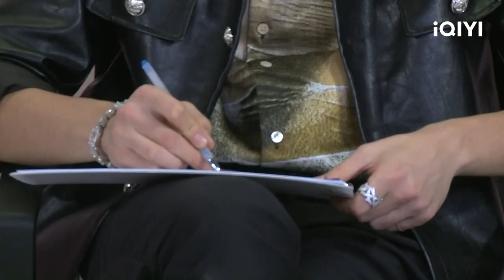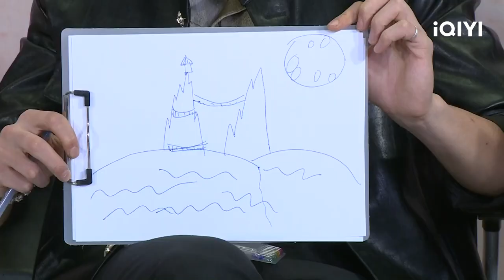🧸LIVE PLAYBACK: Love Between Fairy and Devil ——Esther Yu, Wang Hedi | iQIYI Romance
【Love Between Fairy and Devil】is trending on iQIYI with multiple subtitles.

【Cast】Esther Yu（THE9），Wang He Di

【Introduction】The Wulan clan was exterminated by the demon god Dong Fang Qing Cang, and after ten thousand years, the goddess rebirths as a low-ranking immortal girl in the heavenly realm, and accidentally revived the demon god who trapped her clan in the Haotian Tower. In order to gain freedom, Dong Fang Qing Cang has to sacrifice the female soul of the orchid to unlock the spell seal on her body. In the process, the devil, who has broken his love, falls in love with a gentle and cute little monster .